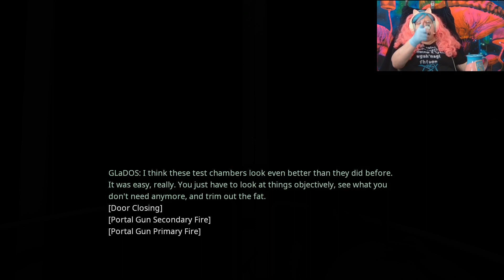[3]Portal 2 - Falling into GLaDOS' Trap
Ep 3
I use a bunch of turrets to kill other turrets, lose a cube and walk into an obvious trap GLaDOS set for me.